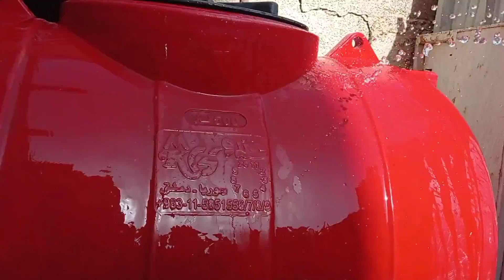روتين يومي ع طلب متابعتي